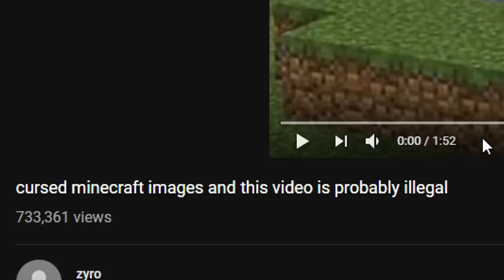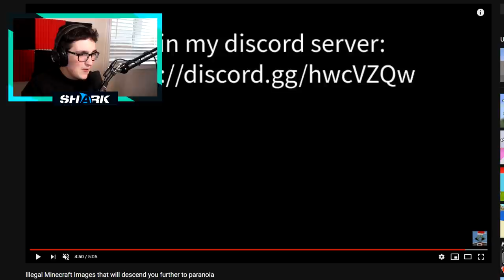This Minecraft Image Is ILLEGAL.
This Minecraft Image Is ILLEGAL w/ 09sharkboy